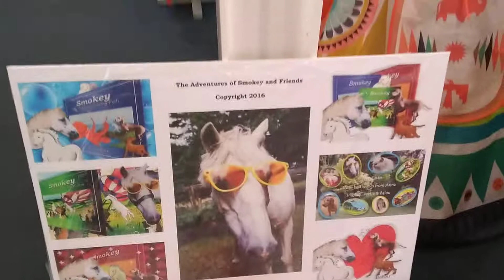The Adventures of Smokey and Friends at Little Rascals, Snape Maltings, 2018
What an incredibly busy day the Adventures of Smokey and Friends had when we were invited back with our Smokey books to Little Rascals in Snape Maltings. The children listened to stories from the series as well as colouring pictures from the Smokey and Friends website. (See below for links)